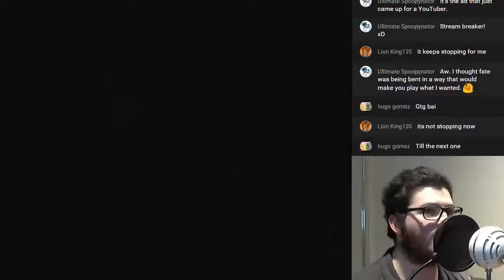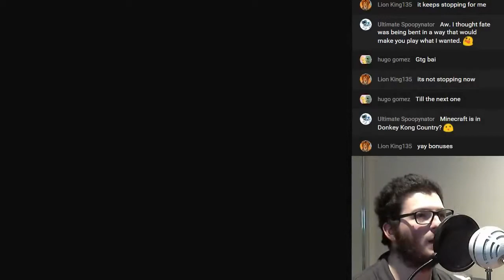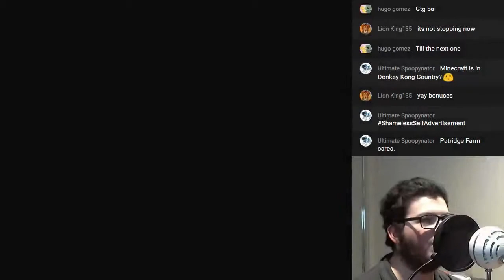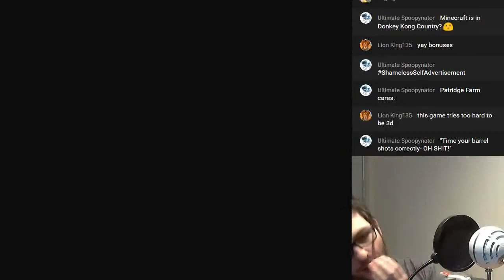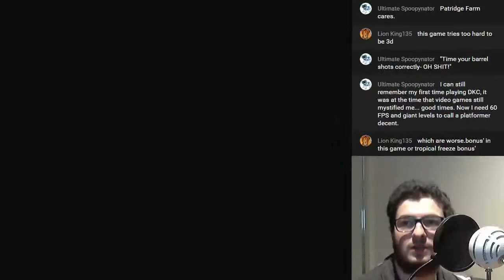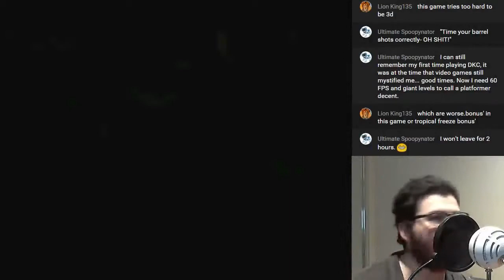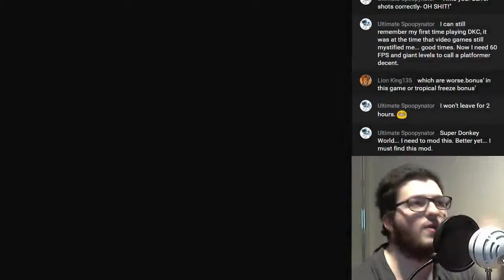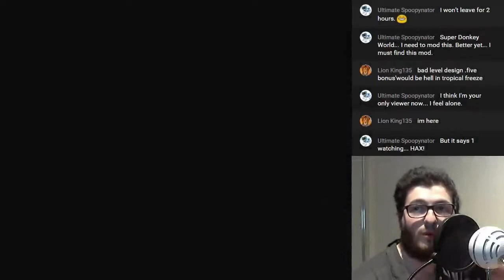Joshkall Streams Donkey Kong Country: Part 3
This was taken from the end of part 3 of my Pokemon Blue Stream. The game audio is too loud in this one, and the chat is pretty barren. Skip this one if you want.